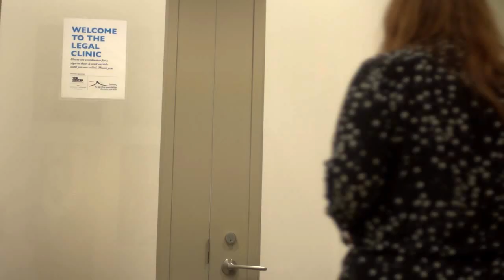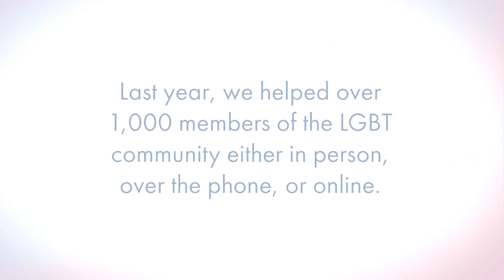LeGaL's Legal Services Programs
The LGBT Bar Association of Greater New York (LeGaL) believes that the true test of any community is the extent to which it takes care of its members in times of collective struggle for justice, as well as in the seemingly ordinary struggles of our daily lives.  To that end, LeGaL provides meaningful legal services which offer holistic consultations, referrals, and representation, where possible, to members of our community.